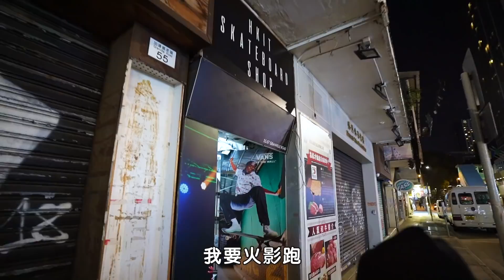【香港Vlog EP.4】約ah gi去踩板最後竟然變成大型9up現場!?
今次好開心~~
搵左ah gi同我一齊拍踩滑板
但沿途好多波折~ 最後會點呢?
睇落去~~~

拍攝器材: Sony a7c
剪輯: EE@馬介休後製
Cover: EE@馬介休後製
Special thanks @AhGiGiha

Ah gi IG: ahgigiha